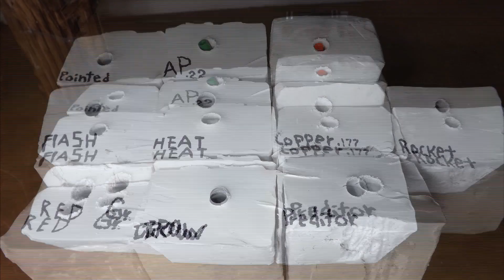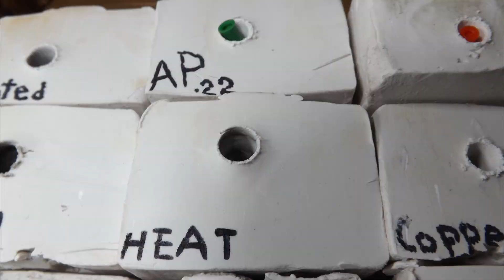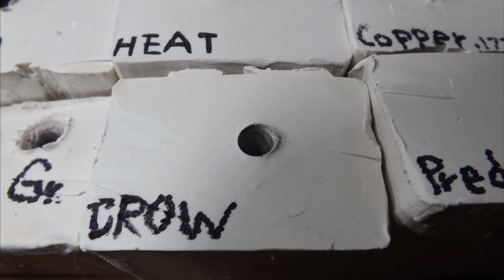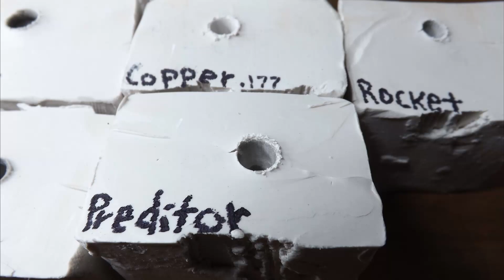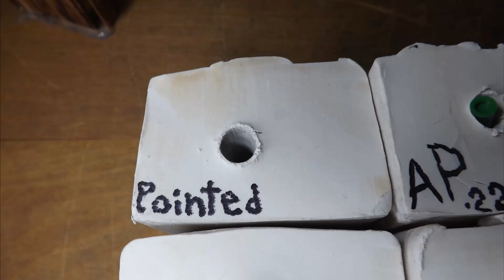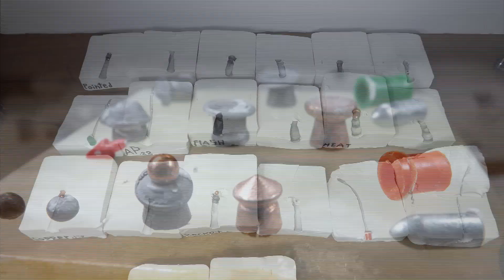Exploding .22 Cal Ballistic Test: Kvintor Flash, Hyper Velocity, Poly Mag, Gamo Rocket, Sig Sauer ZP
Cavitation expansion test using clay (all tests were done using the same batch of clay & all were acclimated to a core temp of 68 degrees F)

I only tested a few of my favorite pellets, and there are a lot more really interesting ones I could do. For example, the H&N Hornet would be interesting, but are incredibly expensive pellets. If there is interested, I would consider finding a way to make it work. I am planning to do a lot more with the clay adding it to armor tests and even creating a clay mannequin test dummy (with 3d printed skeleton). I look forward to showing you all the upcoming projects.

All .22 cal - 0:13
All.177 cal - 0:37
Results: Front - 0:59
Results: Internal - 1:05
Pellets Aftermath - 1:22
.22 cal Sig Zero Point Flash - 1:45
.22 cal Kvintor Flash - 2:42
.22 cal H&N Crow Magnum - 3:33
.22 cal Predator Poly Mag - 4:10
.22 cal Hyper Velocity AP - 4:36
.22 cal Crossman 14g Pointed - 5:12
.177 cal Coppa-spitzkugel - 5:44
.177 cal Rocket - 6:18
.177 cal Power Shot AP - 6:51
.177 cal Kvintor Red - 7:28
.177 cal Kvintor Green - 7:43

Pellet Rifle:
Beeman RS2 Dual Caliber Break Barrel

Filmed on: Gopro Hero 6, DJI Pocket Osmo